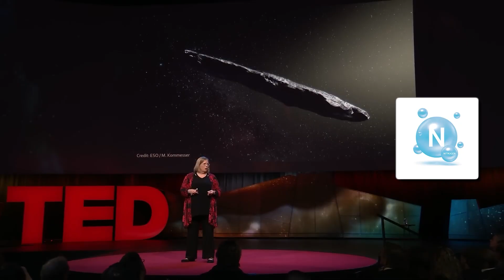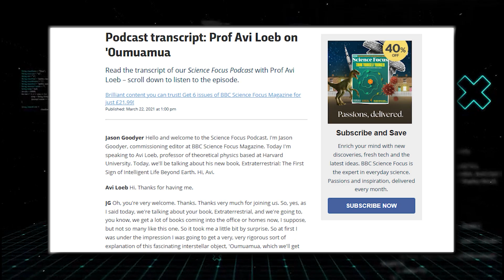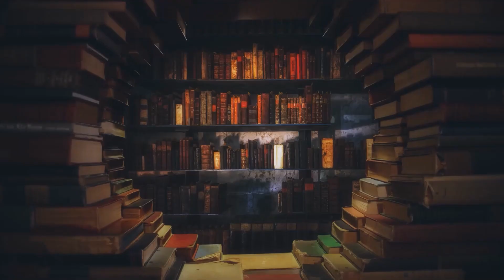Avi Loeb Before He Dies: ''Mars Orbiters Filmed 3I ATLAS But The Footage Never Came Out''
Avi Loeb isn't a man who scares easily. The Harvard astrophysicist has spent his life challenging the scientific establishment, most famously claiming the interstellar object ‘O muamua was alien tech. Now, at seventy-eight years old, he’s making his most explosive claim yet. He says that Mars orbiters successfully filmed a new visitor, 3 i atlas, but the footage has been buried. He believes this object displayed undeniable signs of being artificial, and he’s pleading for the evidence to be released "before he dies." What did those cameras see that was so shocking it had to be hidden?